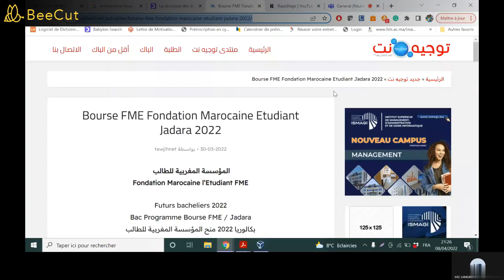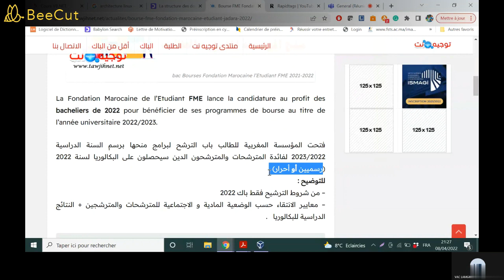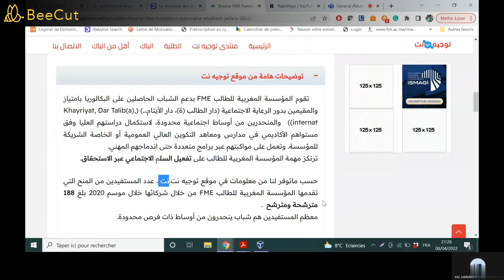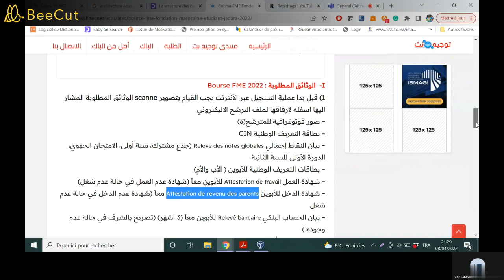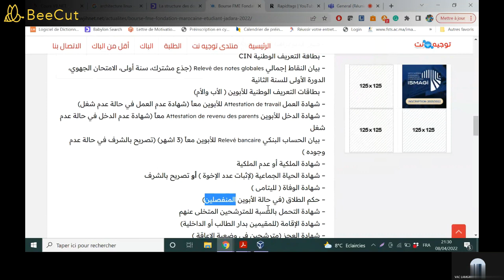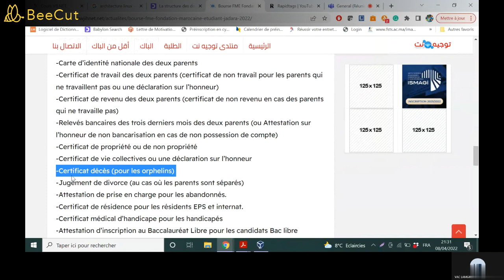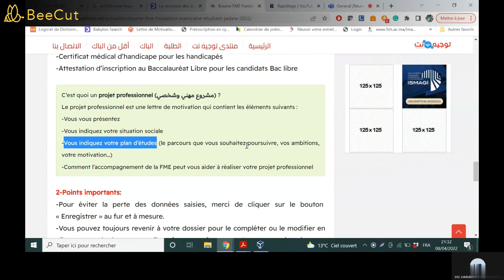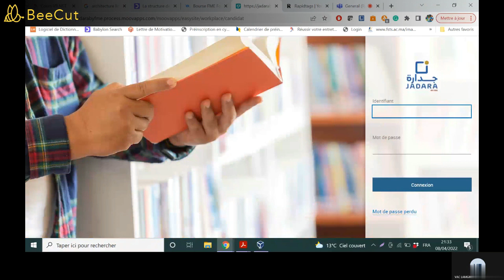الاجراءات + اخر اجل Bourse FME avant 15-06-2022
الباك : المؤسسة المغربية للطالب 2022
La Fondation Marocaine de l’Etudiant FME lance la candidature au profit des bacheliers de 2022 pour bénéficier de ses programmes de bourse au titre de l’année universitaire 2022/2023.

فتحت المؤسسة المغربية للطالب باب الترشح لبرامج منحها برسم السنة الدراسية 2023/2022 لفائدة المترشحات والمترشحون الدين سيحصلون على البكالوريا لسنة 2022 (رسميين أو أحرار) .
للتوضيح :
– من شروط الترشيح فقط باك 2022
– معايير الانتقاء حسب الوضعية المادية و الاجتماعية للمترشحات والمترشجين + النتائج الدراسية للبكالوريا   .